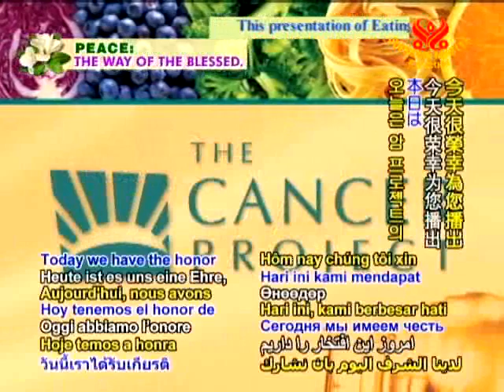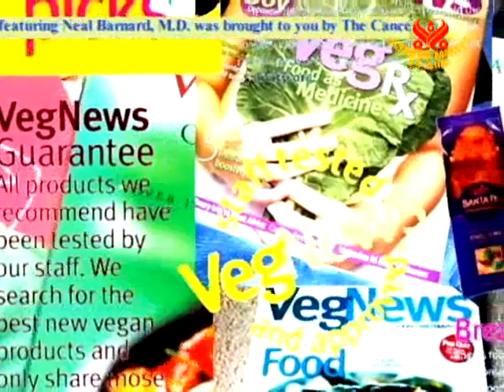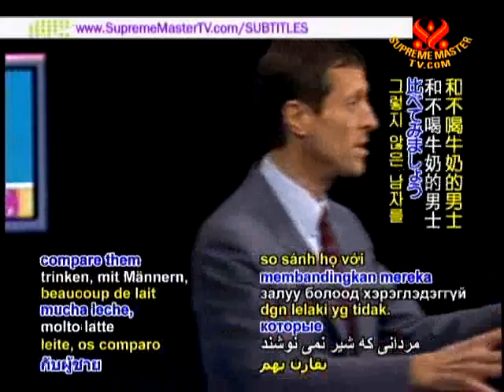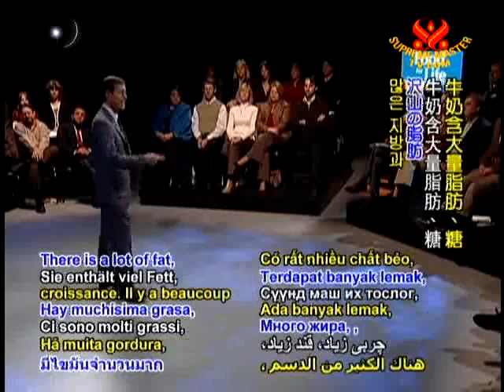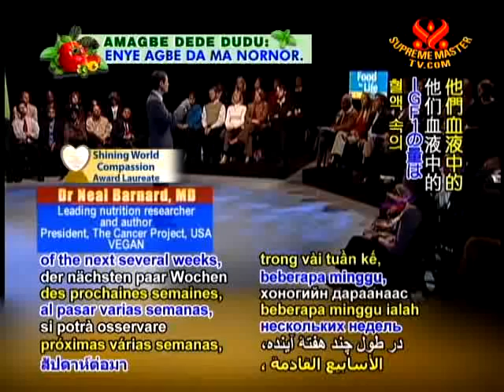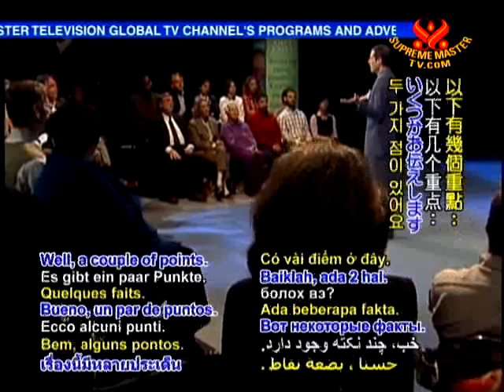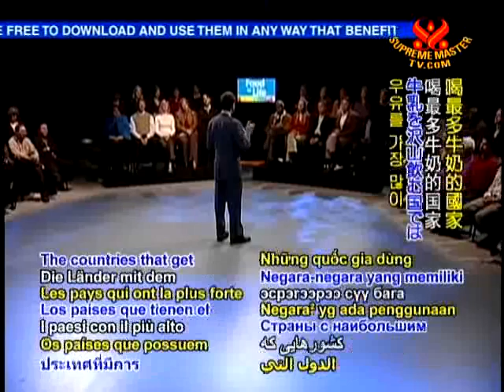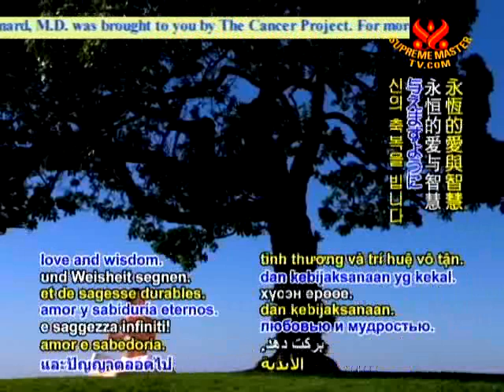Dr. Neal Barnard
Dr. Neal Barnard - Cancer Project (4-8)